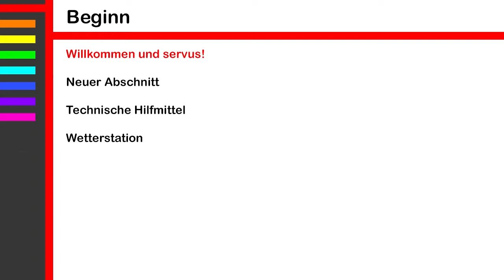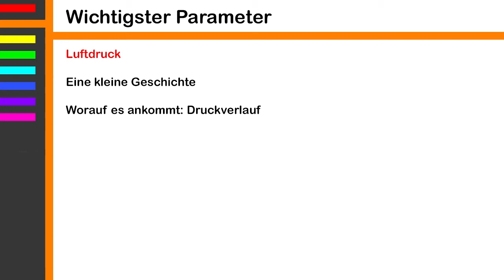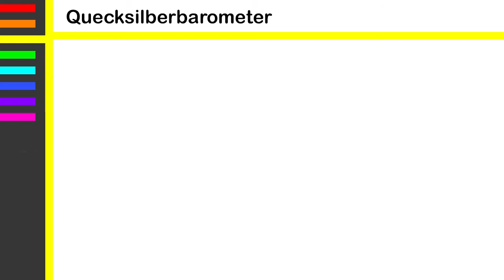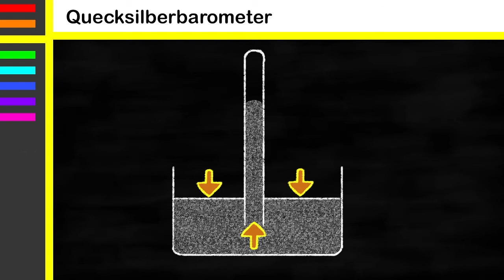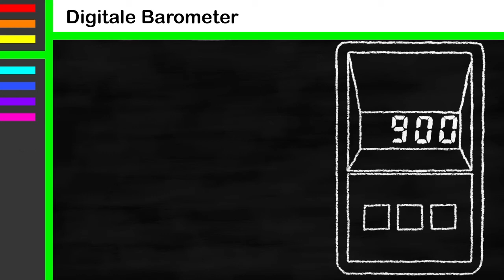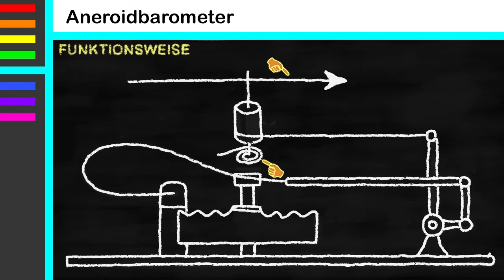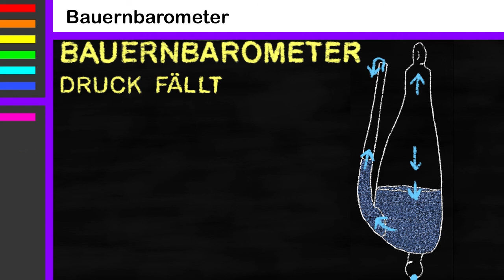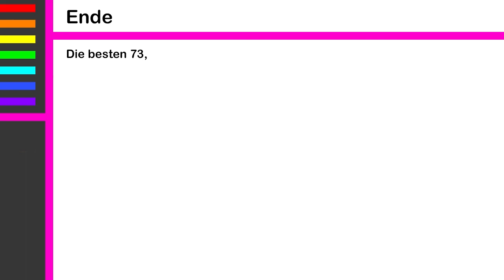Wetterkurs Folge 13: Die Messgeräte, der Luftdruck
In diesem neuen Abschnitt will ich mich mit dem Aufbau einer kleinen, möglichst billigen
Wetterstation befassen.

Ich beginne mit dem wohl wichtigsten Parameter, dem Luftdruck.